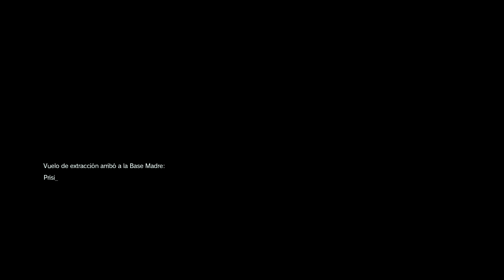METAL GEAR SOLID V THE PHANTOM PAIN | Cap 31 | Infiltración en base enemiga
Metal gear solid 5 the phantom pain - Walkthrough en Español - Capitulo 1
Let's play en Español Metal gear solid 5 the phantom pain
Metal gear solid 5 the phantom pain español